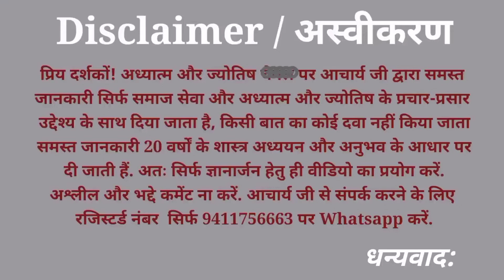भ्रामरी दशा फल | योगनी महादशा | Yogini Dasha |Yogini Mahadasha |Bhramri dasha | Bhramridasha ka fal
| भ्रामरी दशा फल |
| योगनी महादशा |
| Yogini Dasha |
|Yogini Mahadasha |
|Bhramri dasha |
|Bhramridasha ka fal |